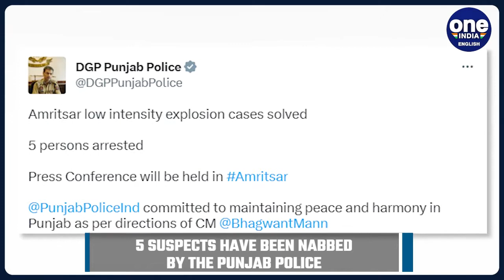Amritsar: Third explosion in a week near Golden Temple, 5 suspects nabbed | Oneindia News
Amritsar was rocked by a third low intensity explosion in a week when a loud sound was heard once again near Golden Temple during midnight. This blast was reportedly heard near Shri Guru Ramdas Ji Niwas near Golden Temple in Amritsar while the previous two explosions had rocked the Heritage Street near the Temple on May 6 and May 8 respectively.